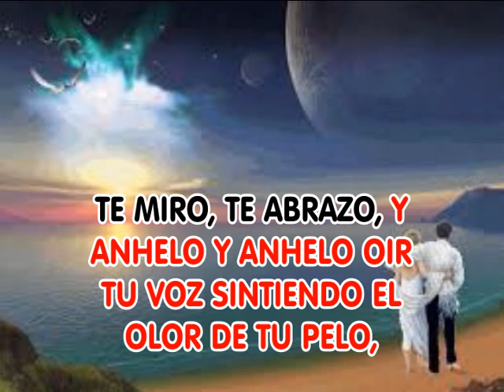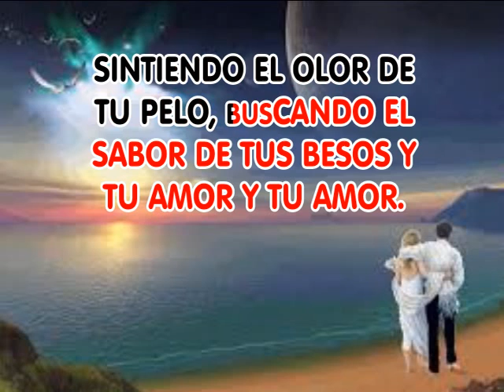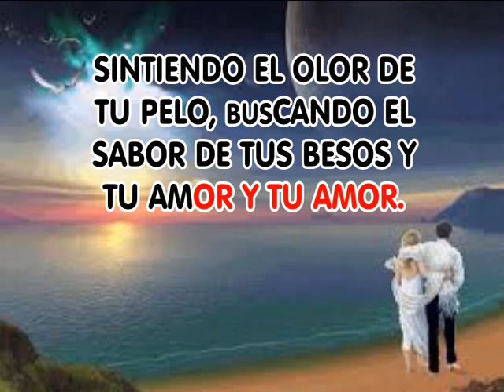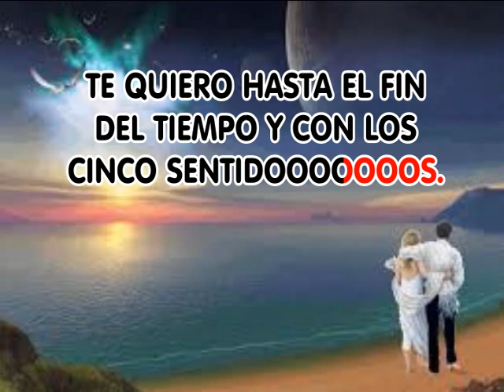CON LOS CINCO SENTIDOS KARAOKE LETRA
PISTAS MUSICALES Y KARAOKE PARA ARTISTAS Y AFICIONADOS, LLAME LE ELABORAMOS LA PISTA QUE NECESITA.